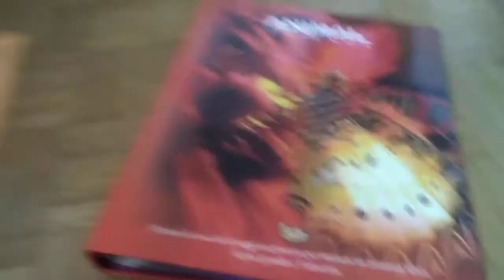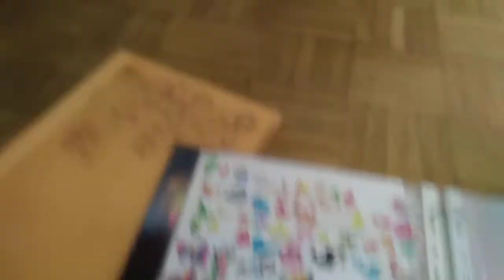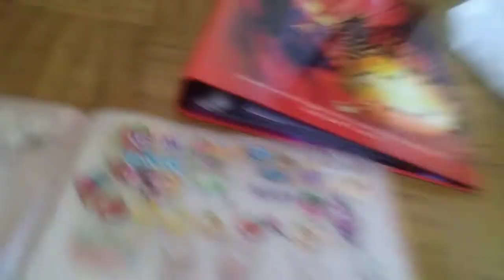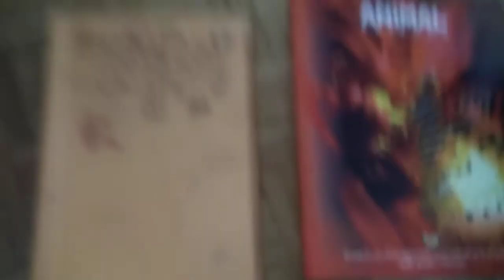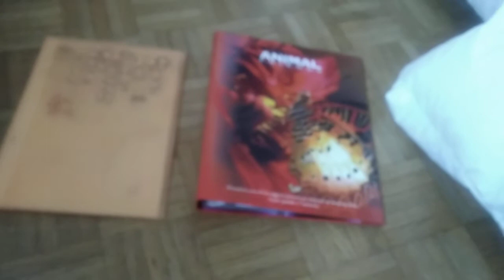La mia collezione di stikers